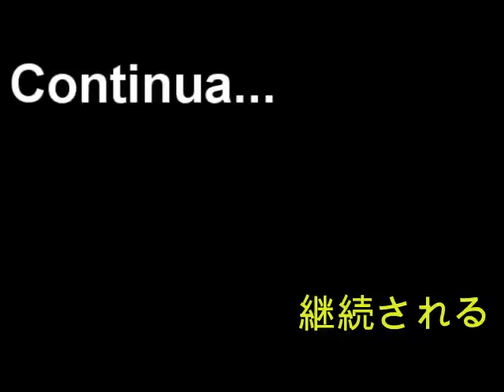OSUSP - Aquarela do Brasil & Olympic Spirit (John Williams)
Segunda parte da apresentação da Orquestra Sinfônica da Universidade de São Paulo (OSUSP) em solenidade de Inauguração da Obra de Tomie Ohtake na Faculdade de Economia, Administração e Contabilidade da Universidade de São Paulo (FEA-USP), no dia 16 de Agosto de 2008.

Interpretações das peças Aquarela do Brasil (Ary Barroso) e o BIS de Espírito Olímpico (Olympic Spirit), de John Williams.

Logo em seguida à apresentação da Orquestra, deu-se início à Cerimônia Oficial de Inauguração da Obra de Tomie Ohtake, nas dependências externas ao Prédio da FEA, como pode ser visto ao final deste vídeo, com continuação na PARTE FINAL da SAGA COMPLETA da Inauguração da Escultura "Sem Título" (batizada também informalmente pelos alunos de Baconzitos, Looping, Fusilli, Skate Or Die, e por aí vai), de Tomie Ohtake.

(Ary Barroso)

Brasil
Meu Brasil brasileiro
Meu mulato inzoneiro
Vou cantar-te nos meus versos
Ô Brasil, samba que dá
Bamboleio que faz gingar
Ô Brasil, do meu amor
Terra de Nosso Senhor
Brasil, Brasil
Pra mim, pra mim

Ah, abre a cortina do passado
Tira a Mãe Preta,do serrado
Bota o Rei Congo, no congado
Brasil, Brasil
Deixa, cantar de novo o trovador
A merencória luz da lua
Toda canção do meu amor
Quero ver a Sa Dona, caminhando
Pelos salões arrastando
O seu vestido rendado
Brasil, Brasil
Brasil
Terra boa e gostosa
Da morena sestrosa
De olhar indiscreto
Brasil, Brasil
Oh, esse coqueiro que dá coco
Onde eu amarro a minha rede
Nas noites claras de luar
Brasil, Brasil
Ah, ouve essas fontes murmurantes
Aonde eu mato a minha sede
E onde a lua vem brincar
Ah, este Brasil lindo e trigueiro
É o meu Brasil, brasileiro
Terra de samba e pandeiro
Brasil, Brasil